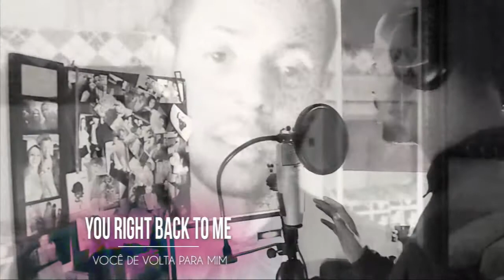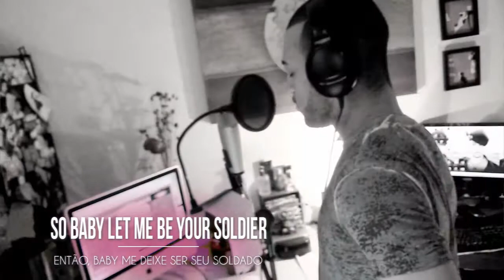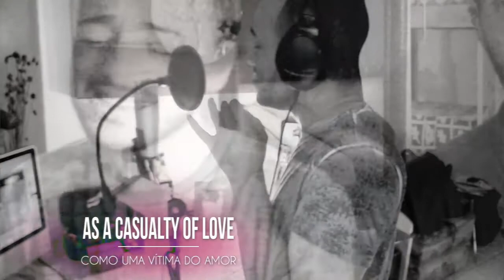Roger Franklin & NASC - Casualty of Love (Jessie J COVER)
“Se gostar, não esqueça de curtir a publicação, compartilhar e curtir a Fan Page - Roger Franklin Official Channel."

NOVIDADE - Primeiro DUETO do ano. O convidado para estrear essa experiência é meu querido amigo Rafael Nascimento, também conhecido por NASC.

Casualty of Love é uma das músicas que compõe o 1º álbum, "Who You Are", da cantora britânica Jessie J. Quando o NASC me mostrou e sugeriu essa música para um possível dueto de cara eu topei por “N” motivos. Dois deles: além da música ter uma sonoridade incrível a letra é ótima.

Confesso conhecer pouco do trabalho da Jessie J, mas algo indiscutível é o potencial vocal que ela possui por algumas faixas que já escutei e de uma forma adaptada tentamos trazer a emoção e verdade dessa música na nossa interpretação e espero que gostem.

Muito obrigado a todos como sempre.